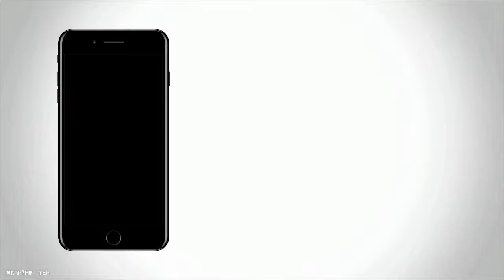Slow Running Deccan Express V/s Fast CSMT - TVC Weekly Express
Pune - Mumbai CSMT Bound 11008 Deccan Express Meets And Crosses KYN WCAM-3 Hauled 16331 Mumbai CSMT - Thiruvananthapuram Weekly Express.